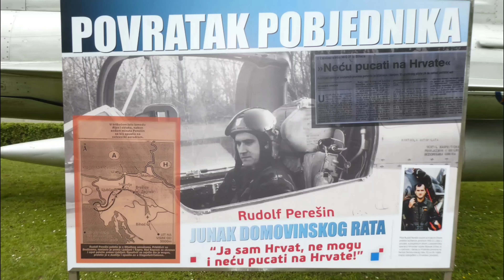Hrvatska Vojska // Povratak pobjednika - Perešinov avion otkriven ispred MORH-a ▶4K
U nedjelju 12. 05. '19. u Zagrebu je svečano obilježen povratak borbenog aviona kojim je hrvatski pilot Rudolf Perešin u listopadu 1991. prebjegao iz Jugoslavenske vojske (JNA) preletjevši iz Bihaća u Klagenfurt, u činu moralne pobjede nad agresorskom vojskom u prijelomnim trenucima početaka Domovinskog rata i velikosrpske agresije na Hrvatsku.

Camera: Panasonic Lumix DC-TZ90